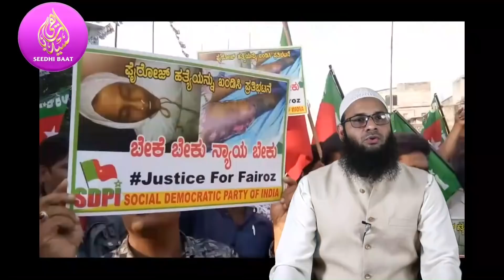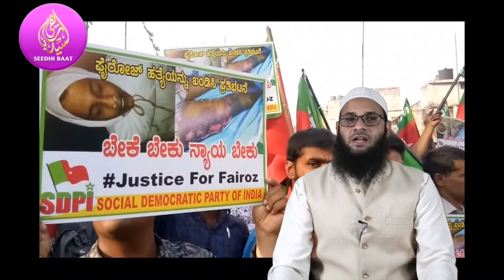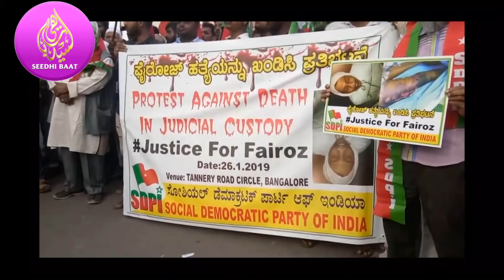PrimeTime: Police Hirasat me 19 sala Muslim ladke fairoz ki maut:Zimmedar?